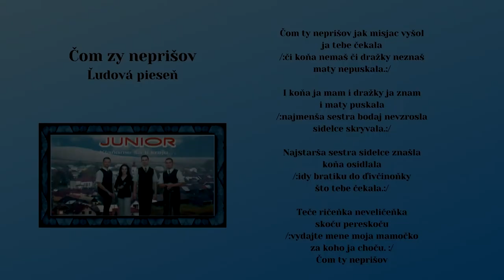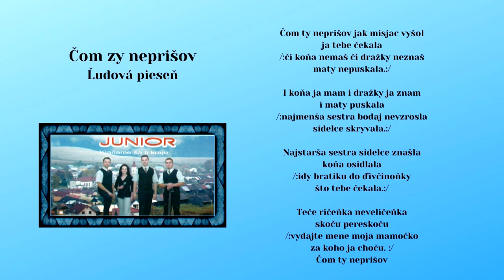JUNIOR 1, Čom ty neprišov, Ukrajinská ľudová, VIDEOROHAĽ Bardejov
CD JUNIOR 1 - Klaňame śa ti kraju. Zoznam členov, ktorí nahrávali v štúdiu : Mgr. Martin Obertan, Milan Markovič, Ján Kundľa, Zuzana Konkoľová